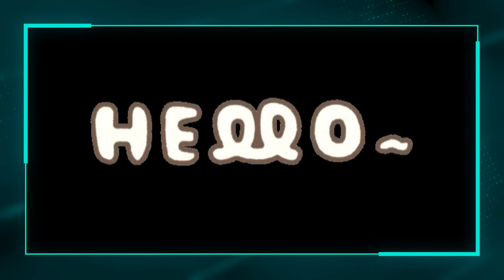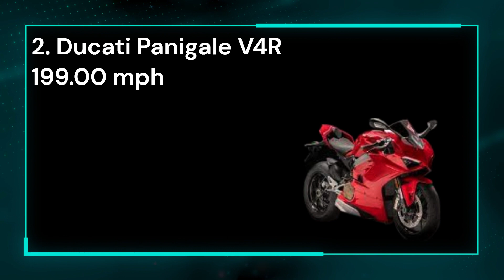Top 10 Bikes (Speed)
This video tells all the top 10 Bikes on the basis of speed till now.
All the content in the video is purely made on data and is not made to harm anybody's feelings.
Source - Motostatz website